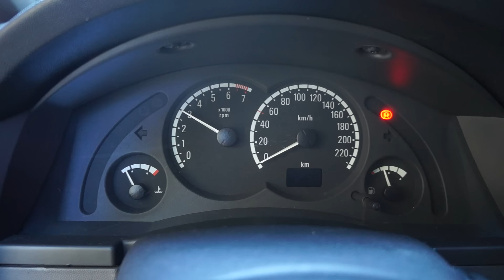Avaliação Meriva 1.8 - a Minivan da Chevrolet por menos de 15mil reais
Hoje vamos avaliar a Meriva 1.8 a minivan da Chevrolet !

A Meriva é uma excelente opção no mercado de usados.
É possível encontrar uma por menos de 15 mil reais
Todas são completas, espaçosas MAS, não são econômicas .